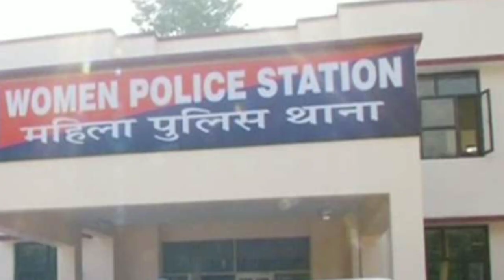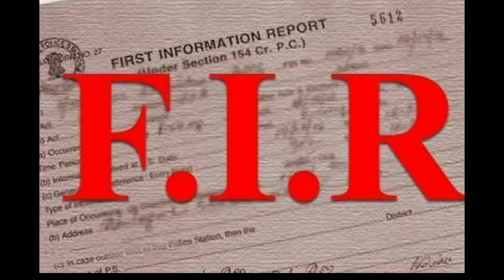FIR क्या है!FIR कैसे दर्ज करें !ऑनलाइन f.i.r. कैसे दर्ज करें! What is FIR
your Quryies
khan sir patna
first information report under section 154 crpc
first information report in hindi
information
report
first information report fir
fir
what is fir
how to file fir
explain fir
fir in hindi
false fir
jhoothi fir
crpc fir
section 154 crpc
law
legal education
important law topics
how to lodge fir
fir kaise file kare?
finology legal
legal
what are cognizable offences
LAWYER LIFE
law life
wtsp shorts
viral shorts
advovcate life
shorts